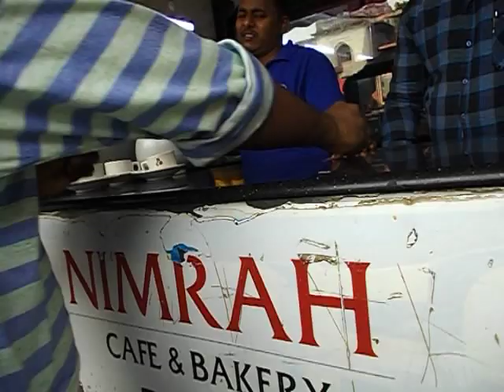Hyderabad Charminar tea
Good taste chai in this hotel . You can Try